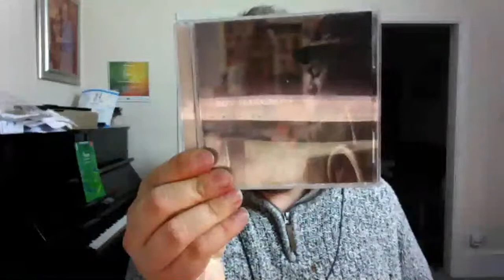10K Subs LIVE!!